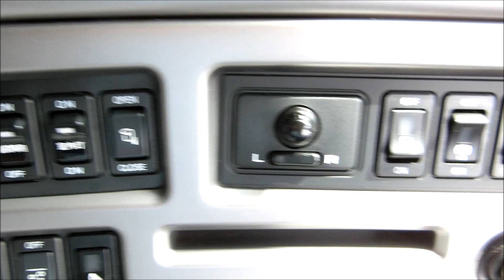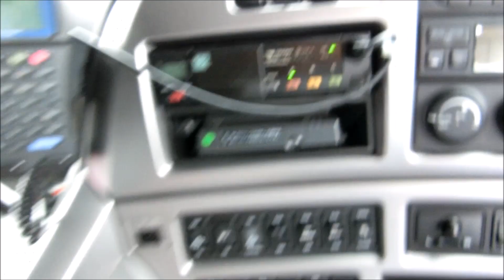大型トラック クオン 車内＆装備 エアサスシートなど UD trucks Interior equipment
日産UD UDトラックスの車内を軽く紹介した動画です。操作パネルは運転席に面しているので操作しやすくデザインもなかなかだと思います。
To provide an in-cabin interlocking device which can easily regulate the arrangement of a seat for a vehicle and move on-vehicle equipment.